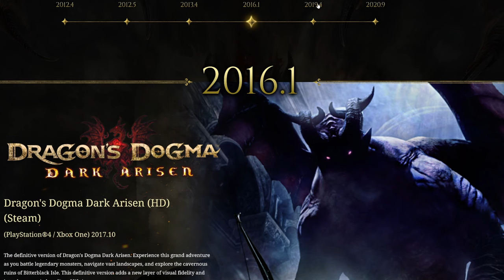NEW Dragon's Dogma 2 Teaser & Hideaki Itsuno Tweet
Today we got some amazing news from Capcom and Dragon's Dogma director Hideaki Itsuno. A sequel might be closer than we think...